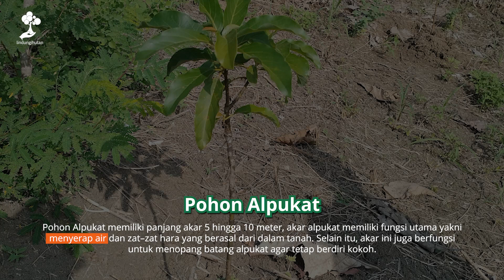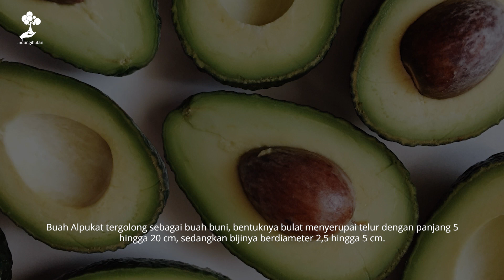Mengenal Pohon Alpukat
Jenis alpukat yang sering kita temui memiliki nama spesies Persea americana.

Tanaman ini umumnya banyak ditanam sebagai tanaman perkebunan monokultur.

Tapi di daerah tropis seperti di Indonesia, tumbuhan ini sering dijumpai sebagai tanaman yang ditanam di area pekarangan.